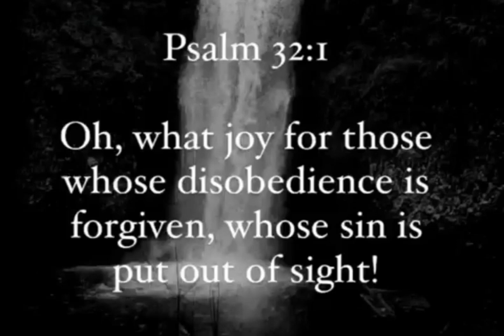Holy Spirit Baptism